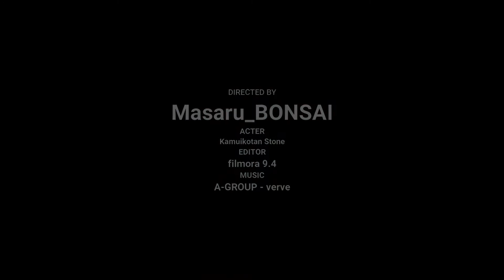盆栽 神居古潭石（カムイコタン）初めての水石 StayHome 2020.5.5.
masaru_bonsaiチャンネルを見た方は、Bonsai!とコメントいただけると嬉しいです。
If you watched the masaru_bonsai channel, I would be grateful if you could comment "Bonsai!".